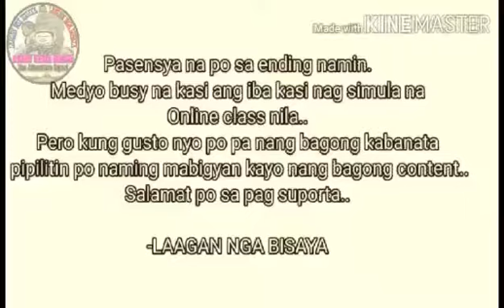Ang Sekritong Tagapagma || Part 2: Ang pagbawi nang ari-arian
Itoy katuwaan lang namin... At naninirahan lang kami sa isang purok or kumonidad, kami ay magkakamag-anak lamang..